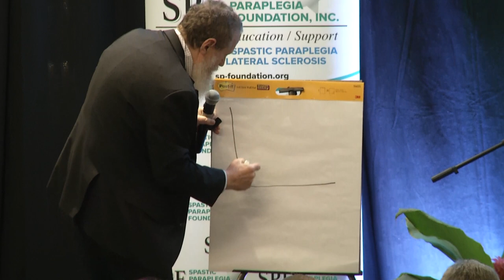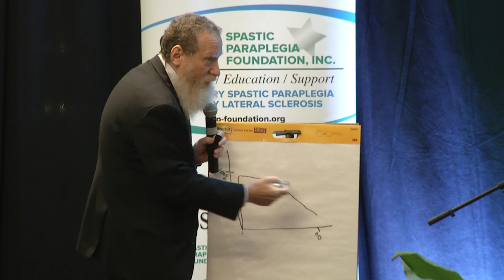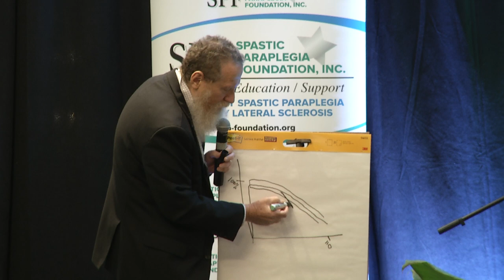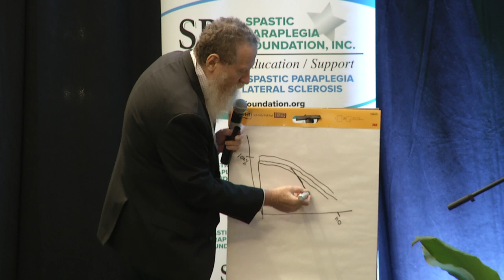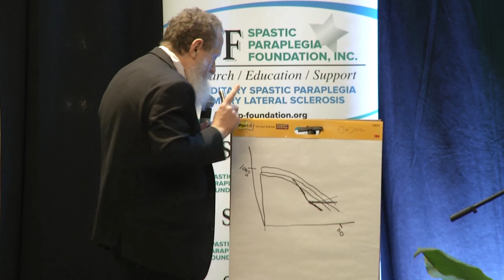2022 SPF Conference - Dr. John K. Fink, Post Discussion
Dr. John K. Fink, Post Discussion